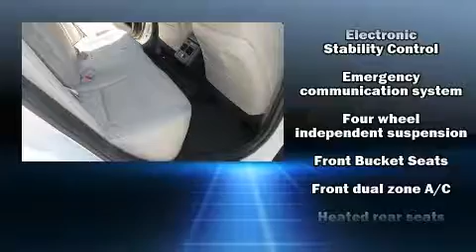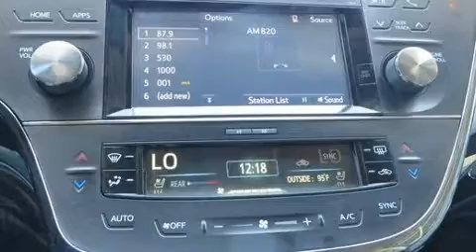2015 Toyota Avalon in Ardmore, OK 73401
Toyota Of Ardmore
402 Holiday Drive
in Ardmore, OK 73401

You can expect a lot from the 2015 Toyota Avalon. This 4 door, 5 passenger sedan still has less than 90,000 miles! Under the hood you'll find a 6 cylinder engine with more than 250 horsepower, and for added security, dynamic Stability Control supplements the drivetrain. A wealth of standard features means that you no longer have to sacrifice. Like heated seats, leather upholstery, variably intermittent wipers, a power seat, power windows, remote keyless entry, an overhead console, and much more. Audio features include a CD player with MP3 capability, steering wheel mounted audio controls, and 8 speakers, providing excellent sound throughout the cabin. Passenger security is always assured thanks to various safety features, such as: dual front impact airbags with occupant sensing airbag, front and rear side impact airbags, traction control, brake assist, a panic alarm, and 4 wheel disc brakes with ABS. This car was designed with safety in mind, allowing you to drive with even greater assurance. Our knowledgeable sales staff is available to answer any questions that you might have. They'll work with you to find the right vehicle at a price you can afford.